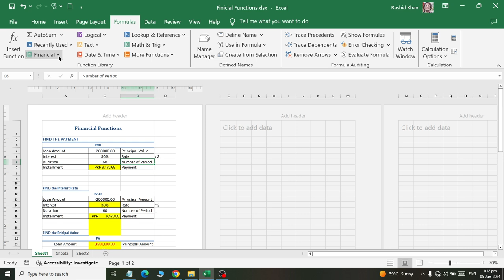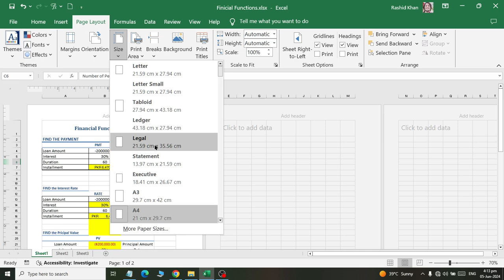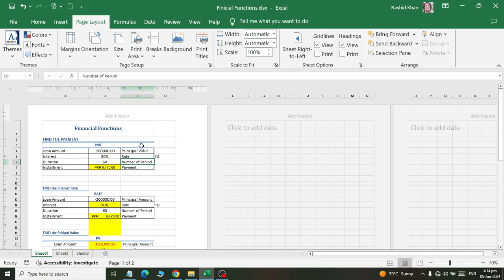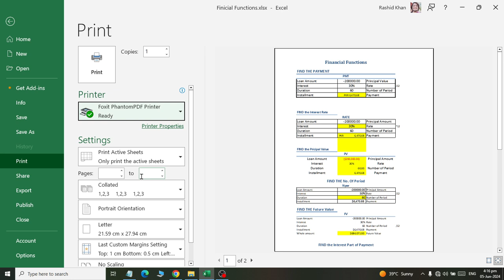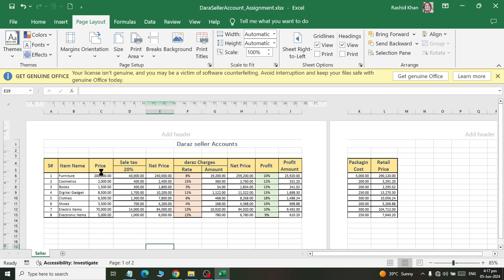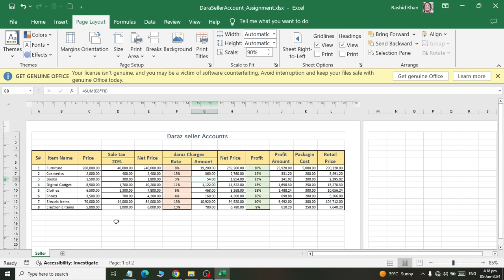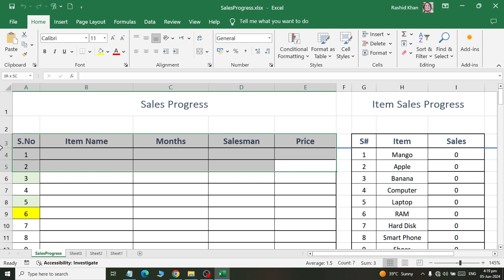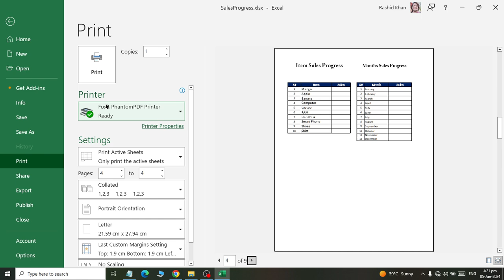Ms Excel Page Layout Page Setup Print Opptions Explained